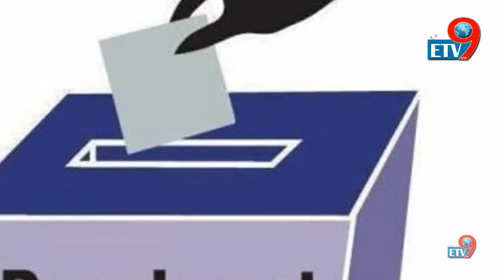దురదృష్టం అంటే ఇదీ... ఓటు వేయని సర్పంచ్ అభ్యర్థి.. ఒక్క ఓటు తేడాతో ఓడాడు.../etv9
Etv9